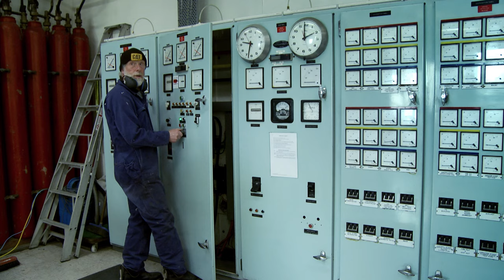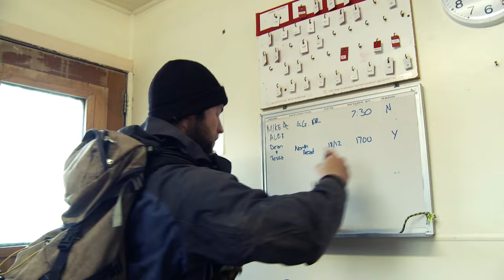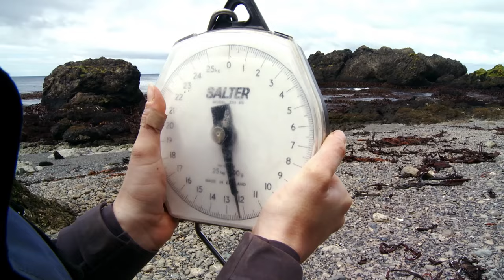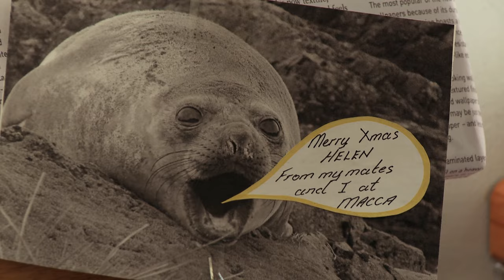Finding The Near-Extinct Fur Seals Of Macquarie Island | Nature Documentary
Marine biologist and filmmaker Dr Dean Miller has travelled to Macquarie Island, one of the remotest parts of the world, to carry out his research on the almost extinct Antarctic Fur Seal. The isolated island, located halfway between New Zealand and Antarctica is home to many seals, penguins and enormous elephant seals. Staying on the island for an entire year, Miller encounters breath-taking scenery and gets up close to amazing animals.

Journey To The Edge Of Nowhere